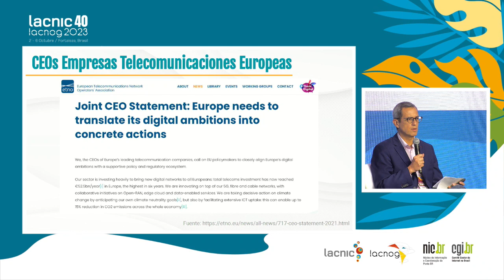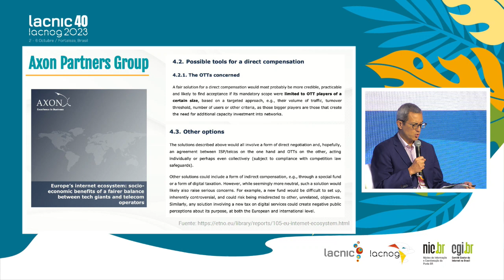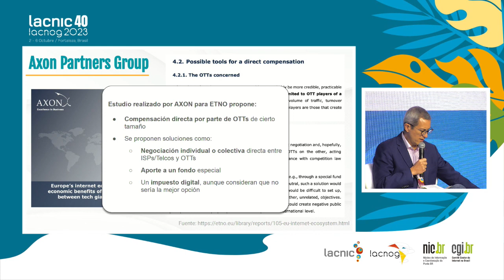Cost Sharing, Sending Party Pays, Fair Share and their impact on the Internet